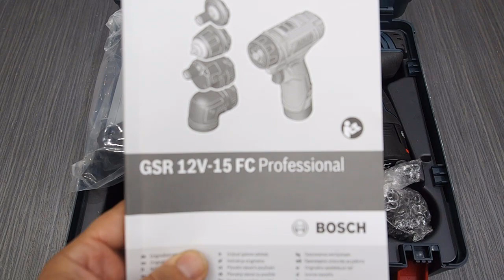Kit Bosch Professional GSR 12V-15 FC - Flexi Click. Portapuntas, portabrocas, excentrico y angular